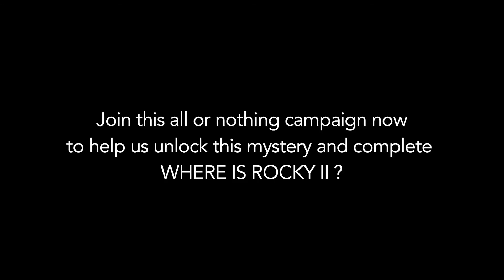WHERE IS ROCKY II Trailer | OV | HD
Link zum Ticket nutzen und Kinotickets direkt aufs Smartphone sichern.

Kinostart DE: 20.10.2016 |  "Where is Rocky II?" (Trailer OV)